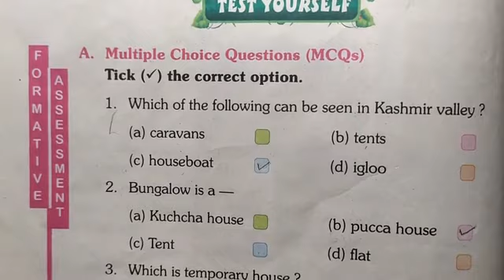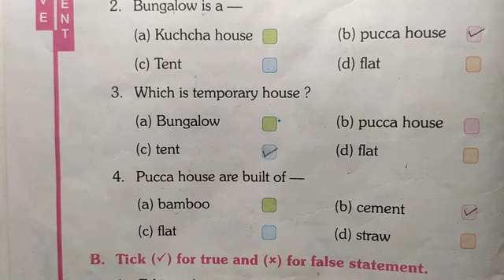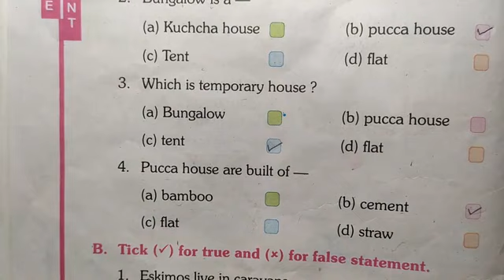Class - 3 , Our house- Exercise